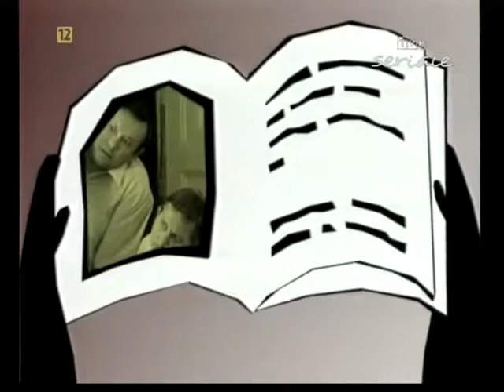Święta wojna 262 Bercia Dworniok